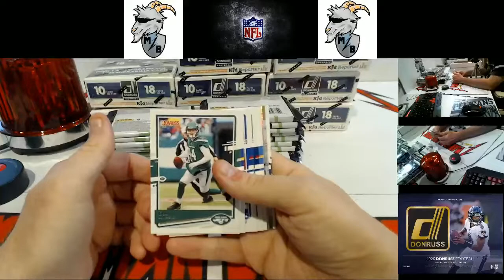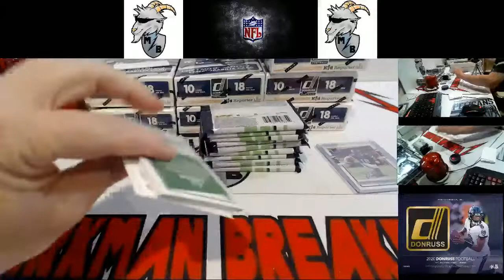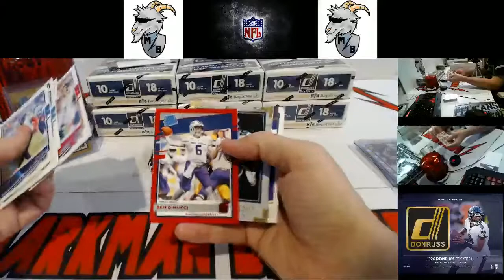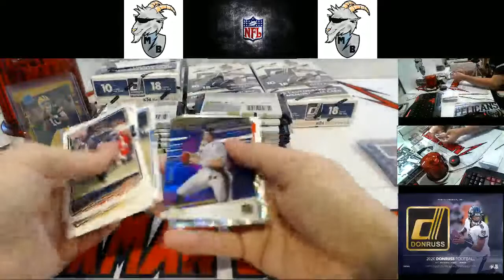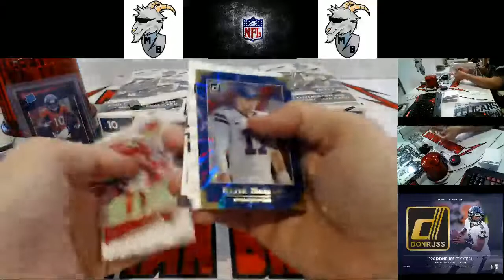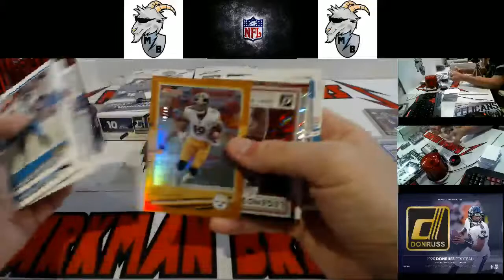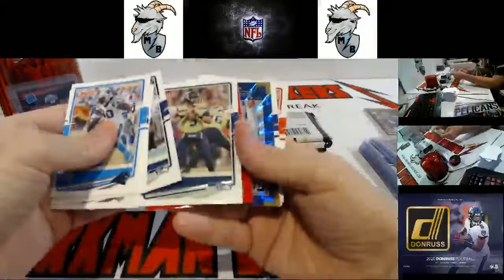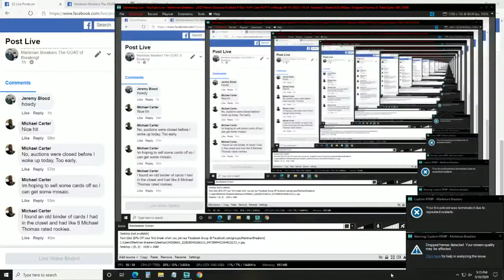2020 Panini Donruss Football 9-Box Half-Case #4 PYT w/Recap 09-10-2020